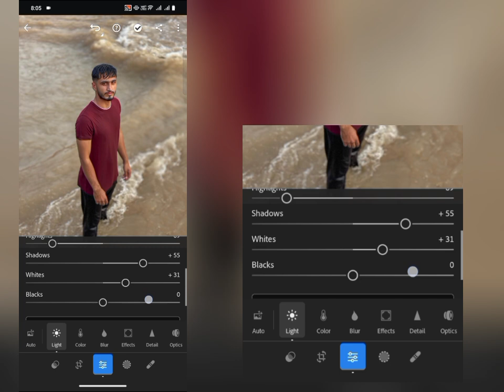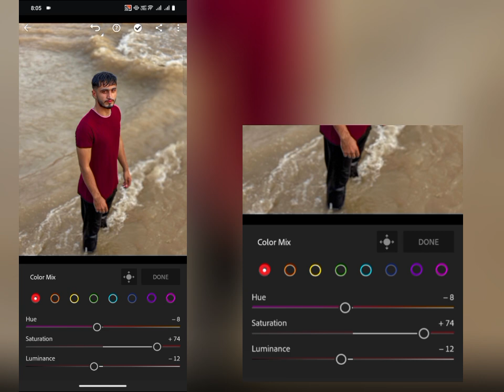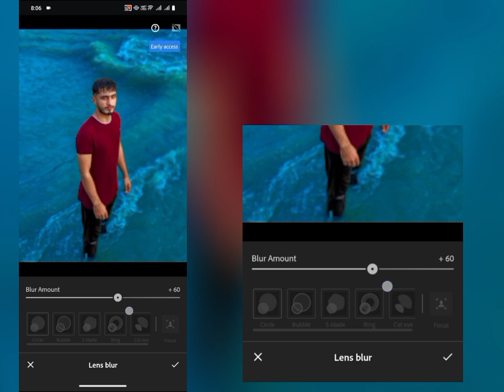How To Change Water Colour In Lightroom|Pani Ka Colour Change Kaise Kare | Lightroom Mobile Tutorial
How To Change Water Colour| Pani Ka Colour Change Kaise Kare | Lightroom Mobile Tutorial

To Guys Ajj Ki Is New Video Me Aapko Sikhane Wala Hu Ki App Pani Ka Colour Change Kaise Kar Sakte Ho.. O Bhi Apne Lightroom Application Ki Madat Se To Guys Is Video Ko Bina Skip Kiye End Tak Dekhna. Ok

how to change water colour
how to change water colour in picsart
lightroom se photo ka water ka colour kaise change karen
lightroom se pani ka colour kaise change kare
how to change water colour in lightroom
lightroom mobile
water colour change in lightroom
photo ka background ka colour kaise change karen
pani ka colour kaise change kare
how to change water colour in snapseed
how to water colour change in your photo
picsart se pani ka colour kaise change kare

App Name

LIGHTROOM PREMIUM 🔥